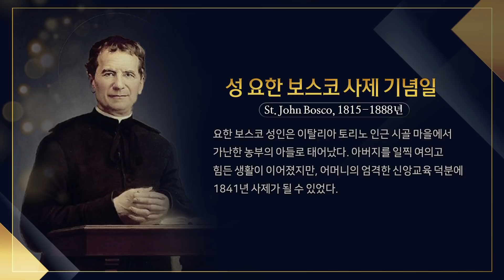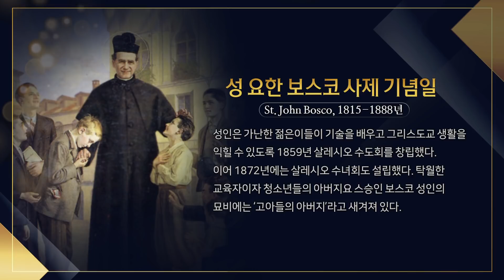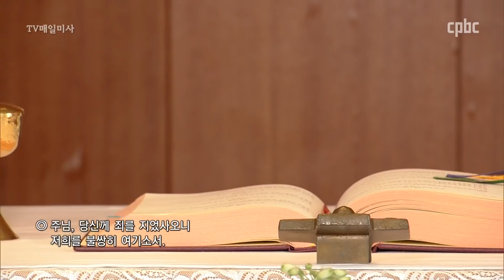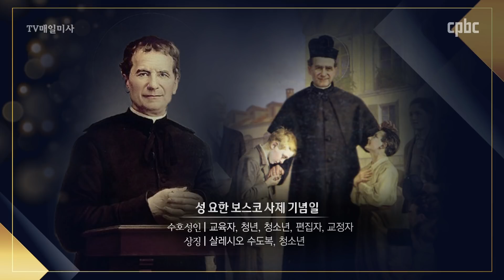2020년 1월 31일 금요일 성 요한 보스코 사제 기념일 매일미사_강인철 비오 신부 집전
2020년 1월 31일 금요일 성 요한 보스코 사제 기념일
Memorial of Saint John Bosco, Priest

강인철 비오 신부 집전

씨를 뿌리고 자는 사이에 씨는 자라는데, 그 사람은 모른다.

Gospel
MK 4:26-34

Jesus said to the crowds:
“This is how it is with the Kingdom of God;
it is as if a man were to scatter seed on the land
and would sleep and rise night and day
and the seed would sprout and grow,
he knows not how.
Of its own accord the land yields fruit,
first the blade, then the ear, then the full grain in the ear.
And when the grain is ripe, he wields the sickle at once,
for the harvest has come.”

He said,
“To what shall we compare the Kingdom of God,
or what parable can we use for it?
It is like a mustard seed that, when it is sown in the ground,
is the smallest of all the seeds on the earth.
But once it is sown, it springs up and becomes the largest of plants
and puts forth large branches,
so that the birds of the sky can dwell in its shade.”
With many such parables
he spoke the word to them as they were able to understand it.
Without parables he did not speak to them,
but to his own disciples he explained everything in private.